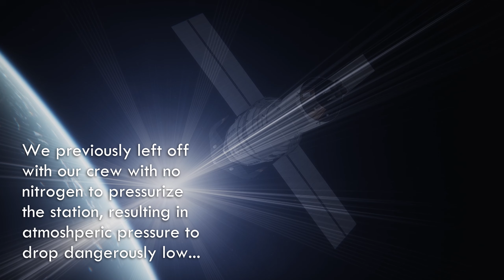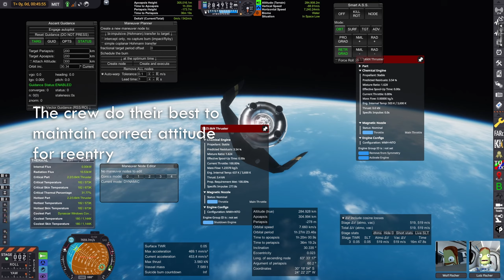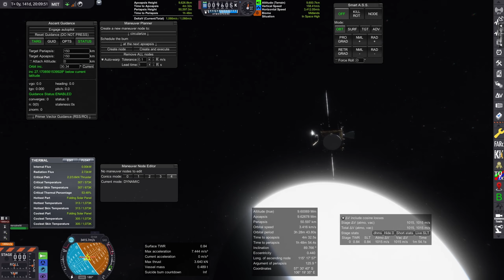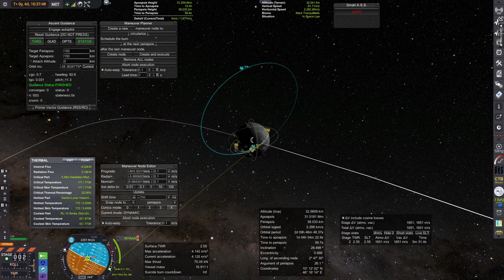Failure isn't an option | KSP RSS/RO Legacy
Oopsie doopsie i forgot to add more RCS propellant lol

Chapters:
00:00 Atsuko - Abydos emergency supplies 1
00:33 Atsuko - Abydos emergency supplies 2
01:11 Liukua undock from Abydos
01:26 Trying to regain control of Liukua
02:05 Atsuko - Geo weather sat
02:25 Venus orbit insertion
02:54 Kayoko - Saturn orbiter
03:26 Atsuko - Geo weather sat || Kayoko - Crewed lunar orbit
04:40 Audere crew returns home
05:29 Kessoku - Valkyrie module 1 || Kessoku - Valkyrie module 2
06:06 Abydos deorbit
06:27 Atsuko - Geo weather sat || Vesta orbit and landing
06:57 Tomoko - Raven 1 crew
07:22 Ceres orbit and landing
07:42 Kessoku - Mars lander
08:04 Outro